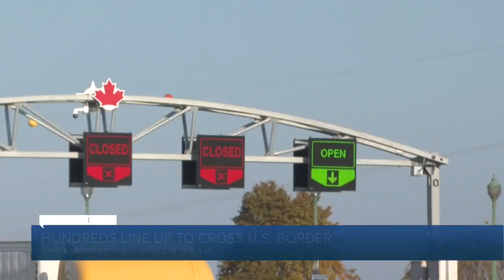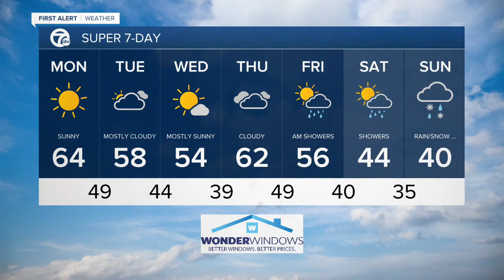WKBW 7 News Buffalo Latest Headlines | November 8, 11am